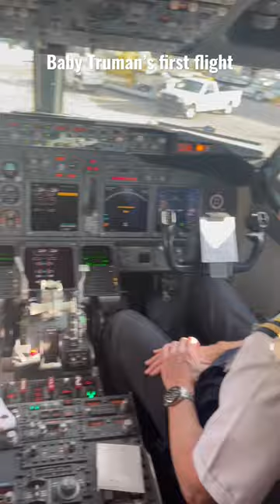Baby’s first time flying! Cockpit photo opp